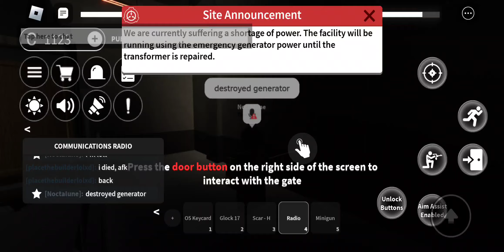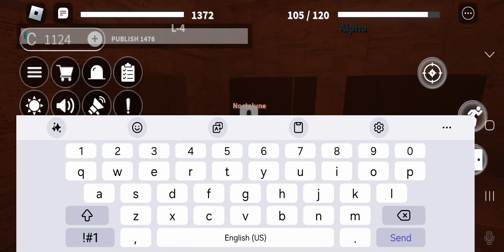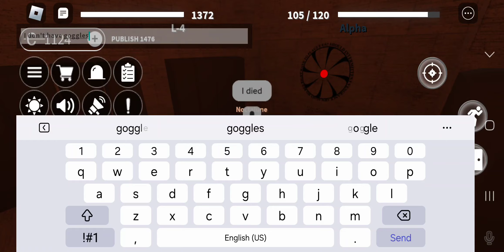I hate being CI in SCP Roleplay